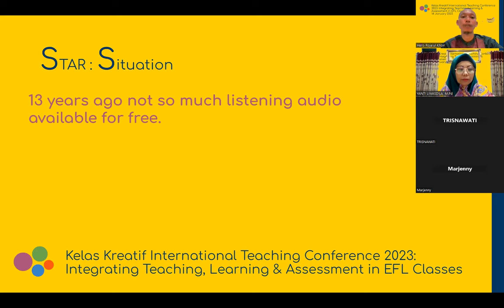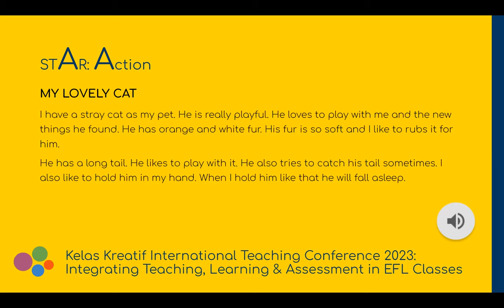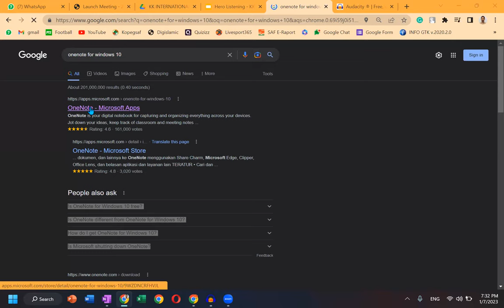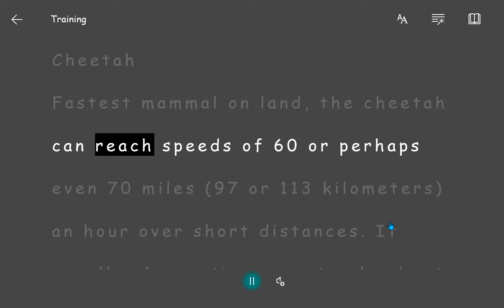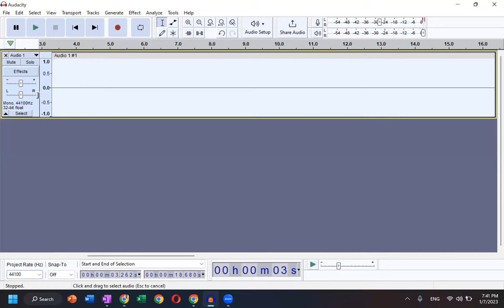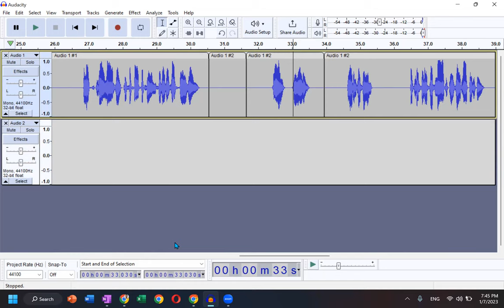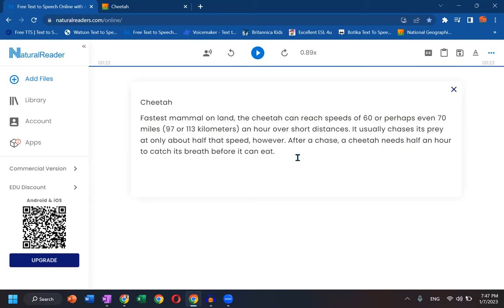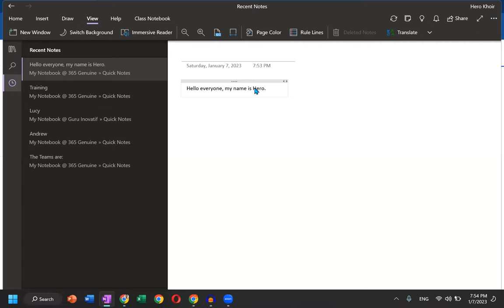Kelas Kreatif International Teaching Conference 2023- Hero Roja'ul Khoir & Yanti Liwasdila